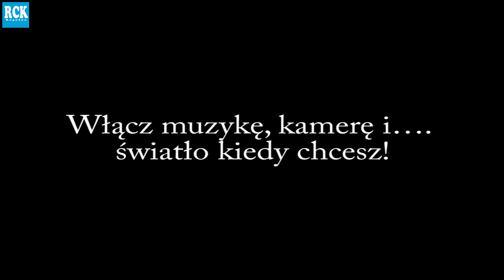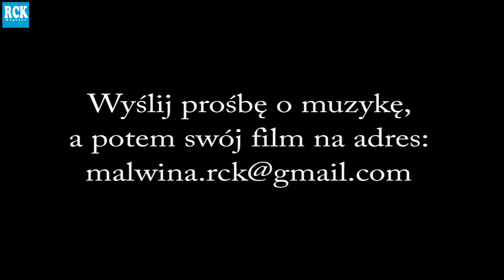01 - Rogozińska Grupa Animacyjna HEKSA - Boogie Woogie